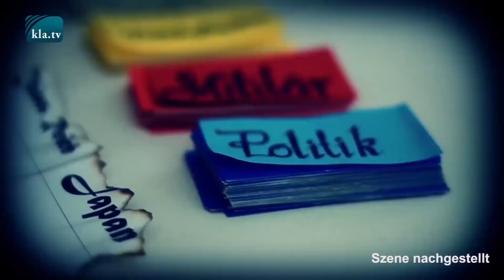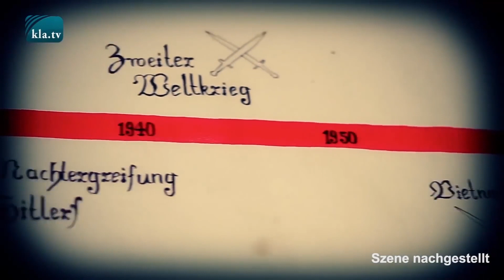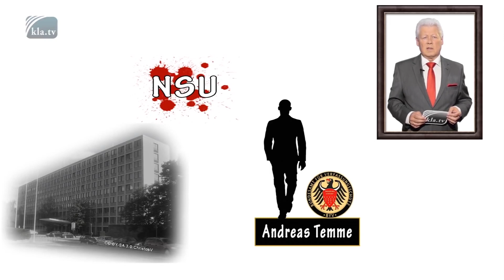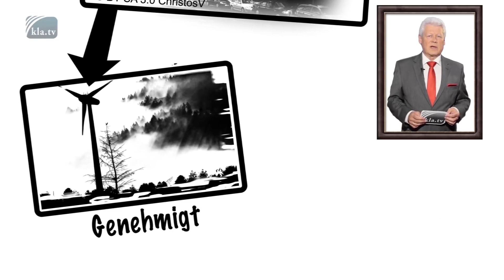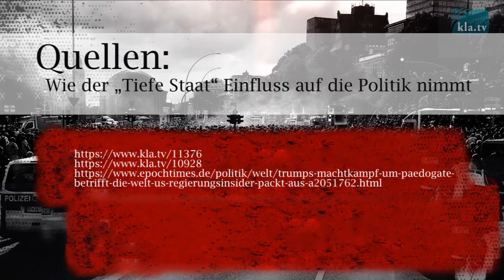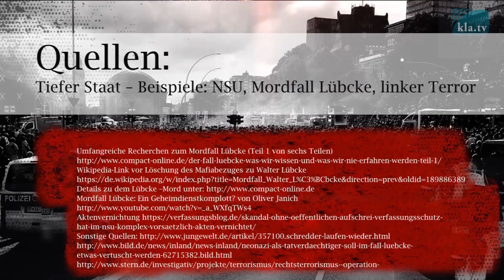Tiefer Staat | 03. Juni 2020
Der Begriff „Tiefer Staat“ beschreibt seit den 1970er Jahren demokratisch nicht legitimierte Macht- und Entscheidungsstrukturen in Geheimdiensten, Militär, Politik und Justiz. Weltweit wurden agierende Netzwerke enttarnt, die im Verborgenen die Interessen einer heimlichen Machtelite verfolgen und unbemerkt deren lang angelegte Pläne vorantreiben ...

Quelle: (Link zum Kanal)
klagemauerTV